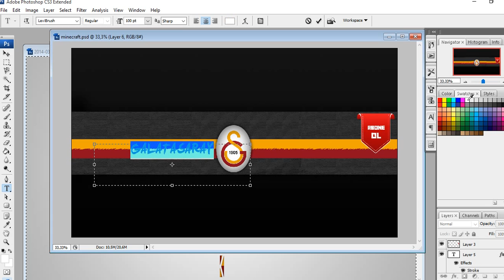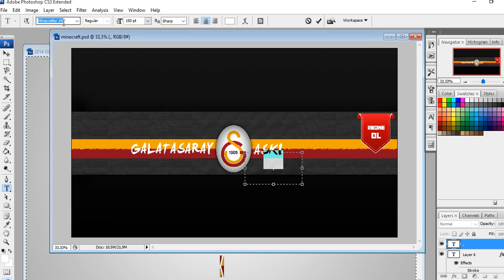YouTube Kapak Yapmak (Galatasaray Aşkı)